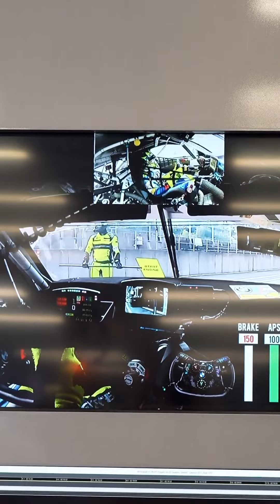SPA 24H 2024 - Valentino Rossi Backstage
Il backstage del Dottore nella 24 ore di Spa